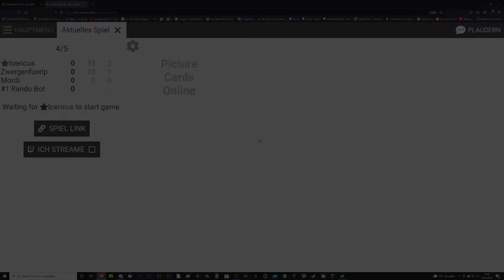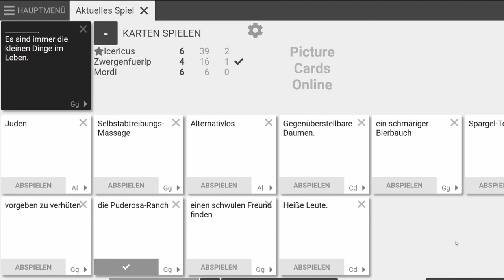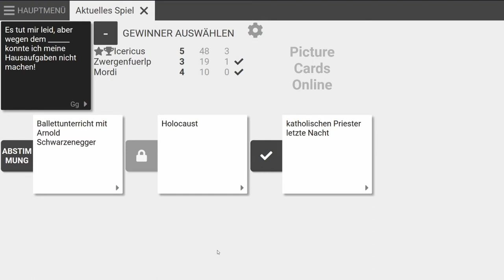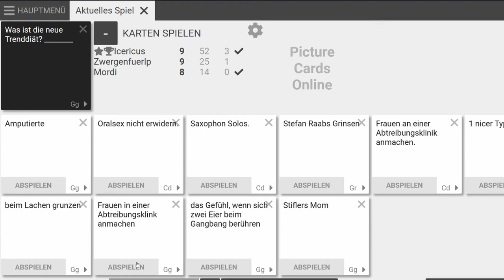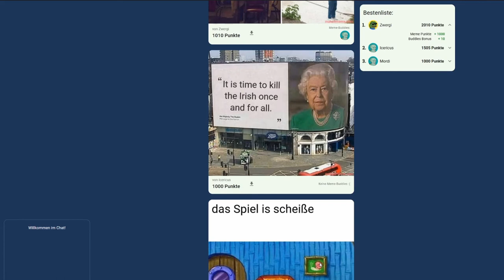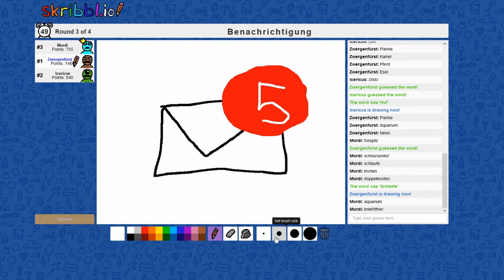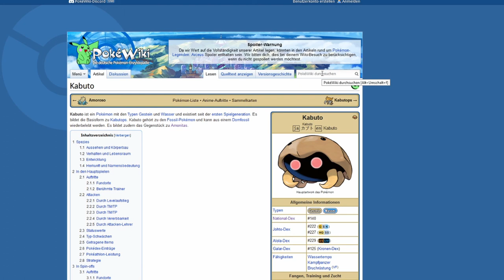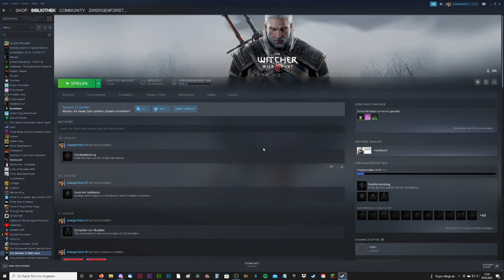GROßER VIER/FÜNFTEL SPIELABEND ZwergenfürstLive * Card Against Humanity & mehr [Streamaufzeichnung]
Großer Vier/Fünftel Spieleabend Stream auf Twitch [Streamaufzeichnung vom 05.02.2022]